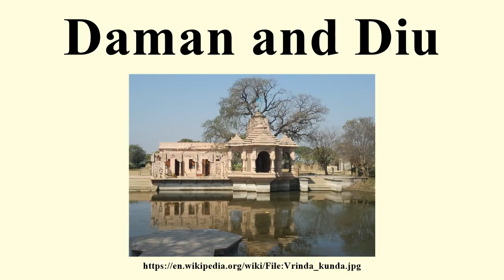Daman and Diu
Image-Copyright-Info
Author-Info:   tanuj gupta

Image-Copyright-Info